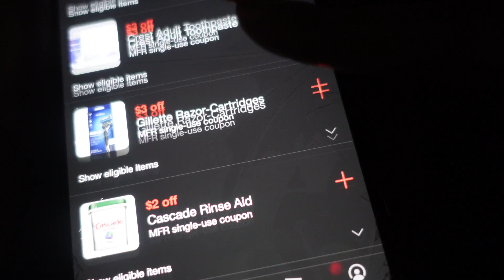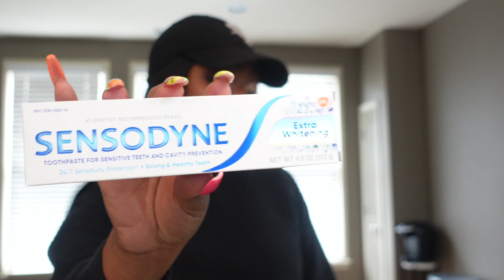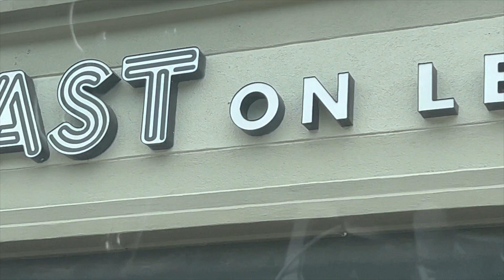VLOG | Weekly Reset, Sunday Funday, Outfit-Check Try On's, Target Runs, etc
Welcome to another vlogggg :)

(both with 2 underscores!)